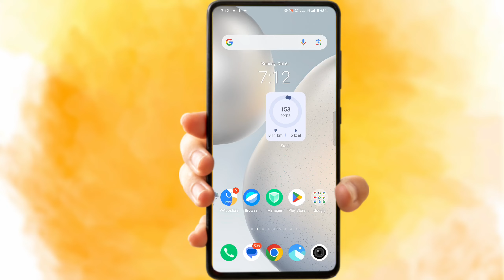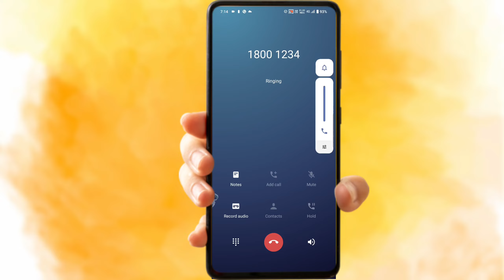SBI Bank Customer Care Number Direct Baat Kaise Kare | SBI Helpline Number | SBI Toll Free 🔥